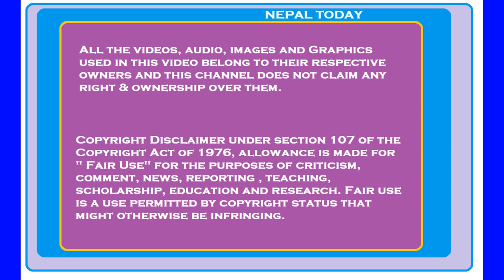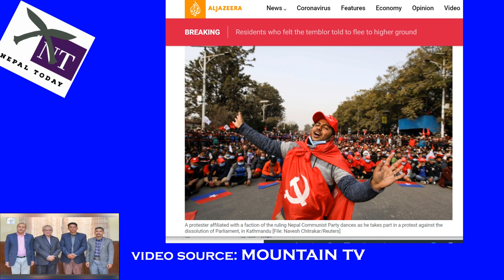Netra Bikram Chand Biplab नेत्रविक्रम चन्द विप्लव | Nepal govt signs peace accord with banned Maoist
Nepal gov’t signs peace accord with banned Maoist splinter group | Leader of Rebel Group Netra Bikram Chand, Biplab
The Nepalese government has signed a peace agreement with an outlawed Maoist splinter group after it agreed to renounce violence.

The three-point agreement between the government and the Communist Party of Nepal (CPN), a breakaway faction of the Unified Maoist party known for its violent activities, was signed at a ceremony in Kathmandu, according to a joint statement issued by Home Affairs Minister Ram Bahadur Thapa and CPN spokesperson Khadga Bahadur Bishwakarma.

nepal today,
nepal latest news today,
netra bikram chand,
netra bikram chand Biplab,
Maoist Nepal,
नेत्रविक्रम चन्द नेतृत्वको विप्लव,
नेत्रविक्रम चन्द विप्लव